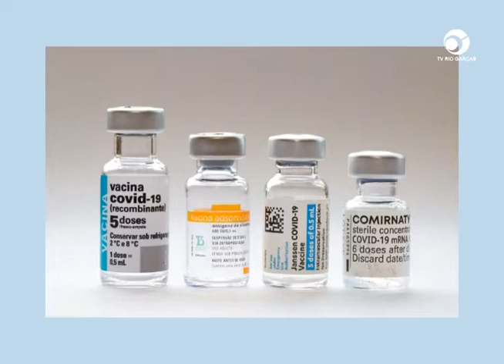CENTRAL COVID-19 DO PRONTO ATENDIMENTO IRÁ FECHAR A PARTIR DO DIA 22 DE NOVEMBRO